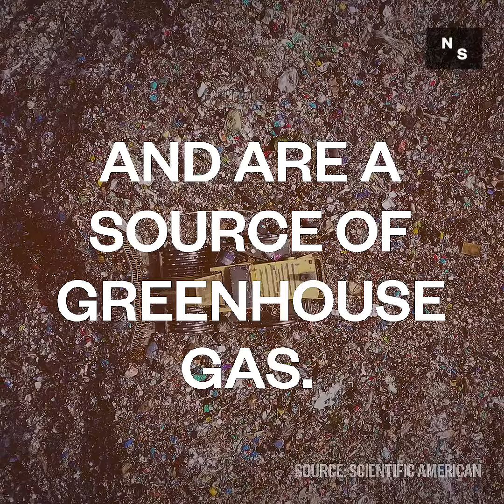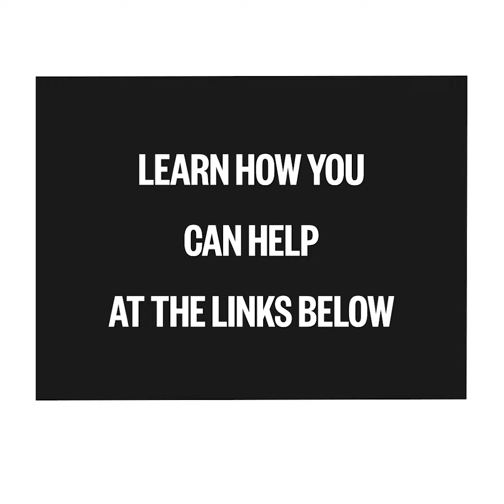5 Ways Stop Wasting Food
Did you know that most Americans throw out a pound of food every single day? Here are five things you can do with your fruit and produce instead of putting it in the trash can.